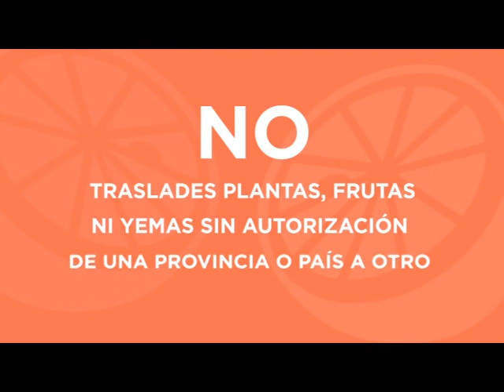Ing SANTIAGO GLENCROSS Reuniones CORENOA